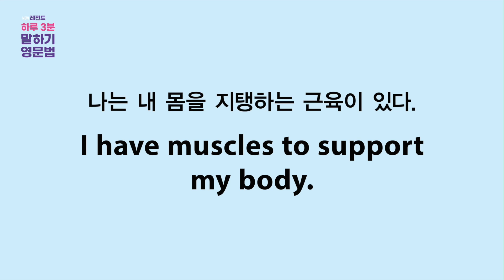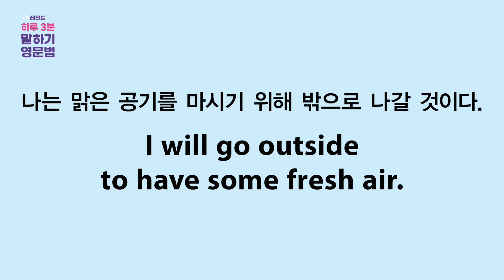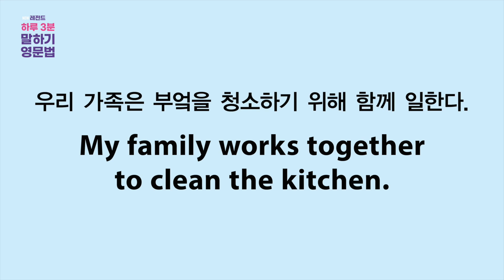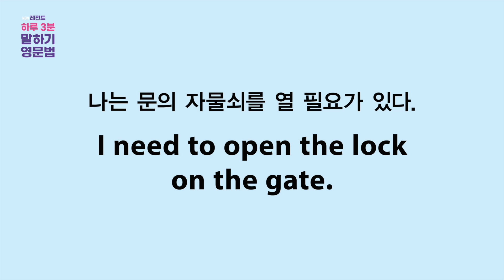[하루 3분 말하기 영문법] C5U3-2_to 부정사_집중 훈련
v 말하기 훈련
기본 문법과 핵심 단어를 접목하여 문장을 만듭니다!

v 언어의 기본은 단어와 어순
영어는 기본 어순이 우리말과 다르기 때문에 우선 영어 어순에 익숙해져야 합니다. 이 책을 통해 어순의 기초를 탄탄히 하고 풍부한 어휘력이 바탕이 될 때, 영어를 적절하게 구사할 수 있습니다.

v 기초 문법, 핵심 단어, 말하기 훈련을 통한 효율적인 학습법
이 책에서는 어순의 기초를 위한 문법, 어휘의 바탕을 다지는 1,500개의 핵심 단어를 통해 영어 문장에 대한 감각을 키우고, 이렇게 만든 탄탄한 기초를 바탕으로 말하기 훈련에서 다양한 문장을 만들면서 실력을 다질 수 있도록 안내합니다.